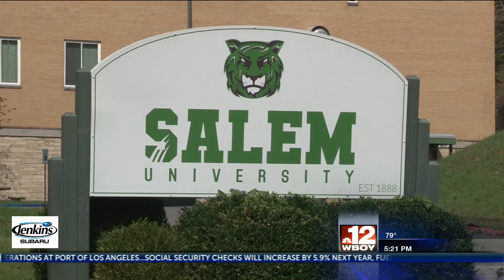Salem University offering dual-credit courses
Salem University is now offering affordable dual-credit college courses to high school students.